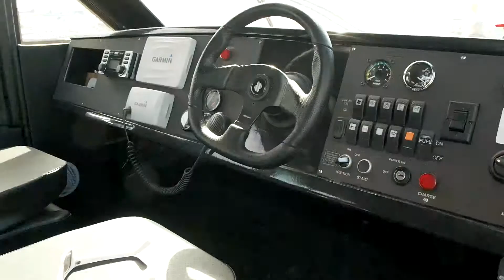Merelle tyhjän päällä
Castello Yachts on tunnettu suomalaiseen makuun sopivista veneistään, joissa hinta ja laatu kohtaavat.
Myös ennakkoluulottomuus on ollut veistämölle tyypillistä.
Nyt mennään taas niin että raikaa uusilla alueilla. Castello on opetellut ilmatyynyalusten filosofiaa ja käytäntöä muokatasseen veneäläistuotteita länsimaiseen makuun. Nyt omissa, itsesuunnitelluissa ja valmistetuissa aluksissa on silmiinpistävää länsimaalainen laatu ja käyttäjää palvelevat oivallukset.
Ajo-ominaisuudetkin ovat tiettävästi kunnossa, jos on Ajoneuvokseen uskomista.